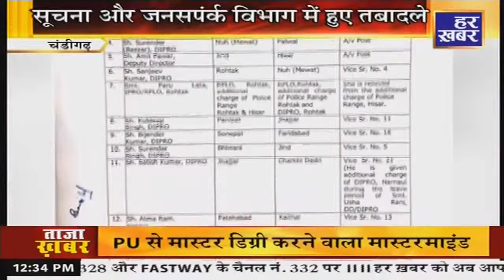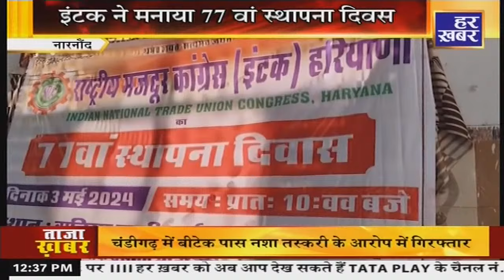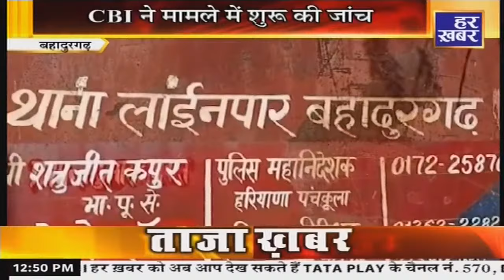हर खबर हरियाणा :Haryana Lastet News || 12:30 PM || 4 May 2024 || Har Khabar